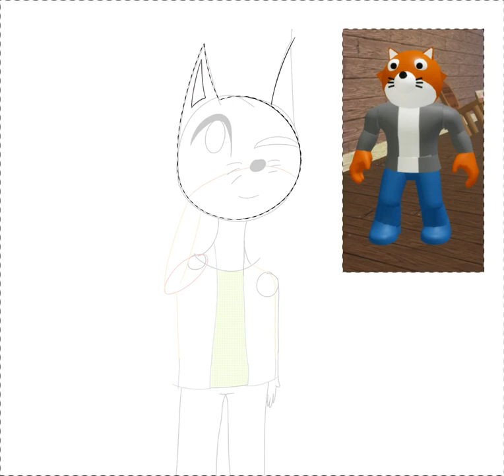Speedpaint (Piggy IC)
App used:
iBisPaint
OC:
Fabrice (I made him)